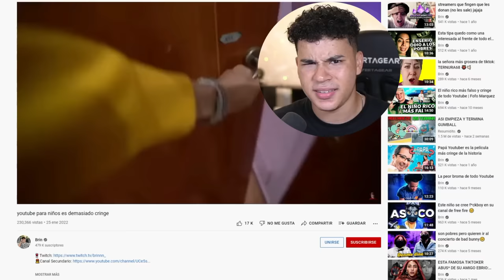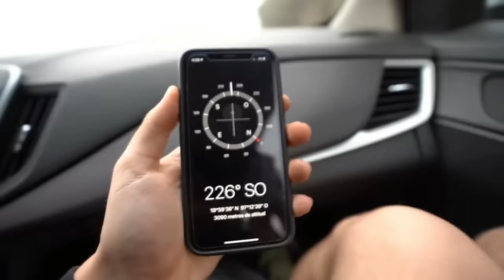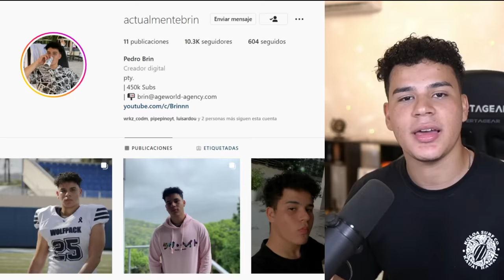EL ESPAÑOL QUE VISITO MEXICO Y SE BURLO PORQUE SON POBRES 😐